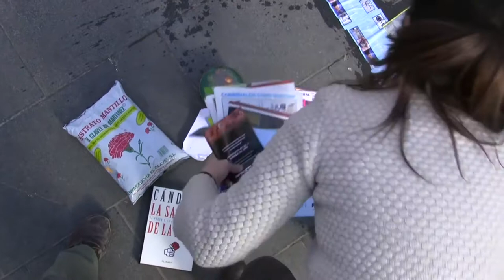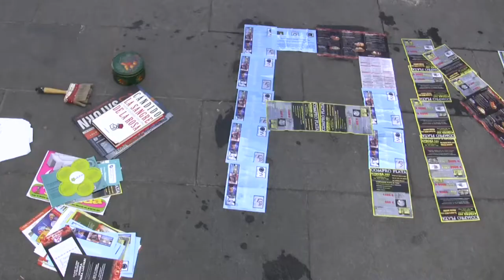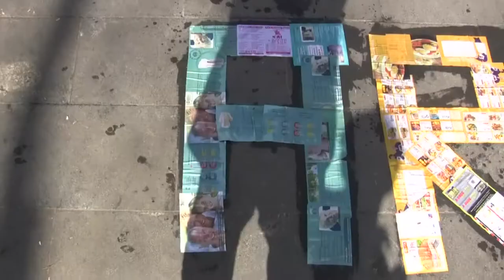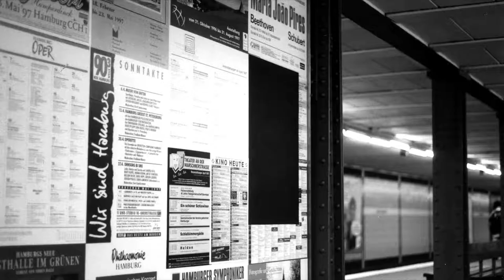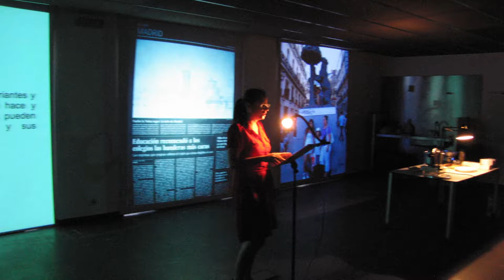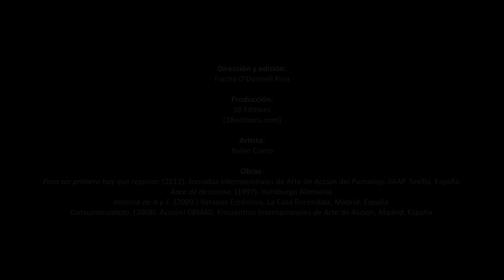Entrevista a Belén Cueto por Fiacha O'Donnell (2014).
Durante mis estudios de Bellas Artes (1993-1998), siento que los objetos resultantes de mi proceso artístico no son suficientes para contar lo que quiero y que, además, en cierta forma, la producción de estos objetos provoca una incoherencia con el discurso que los genera.

Pienso que el arte no puede quedar limitado a un estricto mundo visual pasivo y acrítico, debe realizar intervenciones artísticas que sean vehículos dentro de la realidad, provocando una discusión general, tanto a nivel individual como colectivo, convirtiendo las representaciones en acontecimientos que generen reflexión y pensamiento.

Así el cuerpo, la experiencia, la presencia van tomando mayor importancia dentro de mi proceso creativo, veo que no hay lugar donde poder trabajar con estas herramientas dentro del circuito profesional que en ese momento existía; al girar mi atención fuera de esos lugares y las formas con las que oficialmente se realizaba la creación artística, me encuentro con todo lo demás, esta situación me lleva a empezar a trabajar en la calle, a utilizar lo público y los objetos de uso colectivo como canal de comunicación. (1996).

Mi trabajo busca infiltrase en la vida cotidiana, tomando este territorio como espacio de acción y sus hábitos más cotidianos y rutinarios como herramientas.

La intención que tengo es generar experiencias para que otros las compartan conmigo a través de un lenguaje sencillo y cotidiano, trabajando con la presencia y el cuerpo, reflexionando sobre la forma en que vivimos nuestro día a día, experiencias que generen opciones y reflexiones con las que vivir lo habitual de otra manera.

Mi obra se mueve tanto en el territorio de lo presencial como en el de intervenciones realizadas en espacios públicos, con un claro carácter social y político, intentando revisar tendencias vitales para cuestionar la inercia que nos lleva a repetir modelos que no nos satisfacen.

Trabajo tanto a nivel individual como colectivo formando parte de experiencias creativas como el grupo de creación experimental Circo Interior Bruto 1999/05. Mis trabajos se han podido vivir desde 1996 hasta el día de hoy en propuestas como: De Fijo a Móvil, Contenedores Muestra Internacional de Arte de Acción de Sevilla, Veranos Escénicos de La Casa Encendida, Do it your self, Festival Internacional de Arte INTERAKCJE de Polonia, Acción! 08MAD,  Bienal Internacional de Turín, Encuentro Bienal de Lanzarote, Dentro Fuera y La Revista Caminada, entre otros.

Producción:
38 Editions

Artista:
Belén Cueto

Obras:
Para ser primero hay que respirar. (2011). Jornadas Internacionales de Arte de Acción del Pumarejo JIAAP. Sevilla, España.
Área de descanso. (1997). Hamburgo Alemania.
Historia de A y E. (2009.) Veranos Escénicos, La Casa Encendida, Madrid, España.
Consumocuidado. (2008). Acción! 08MAD, Encuentros Internacionales de Arte de Acción, Madrid, España.